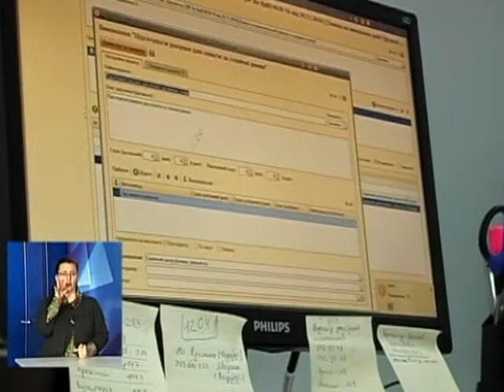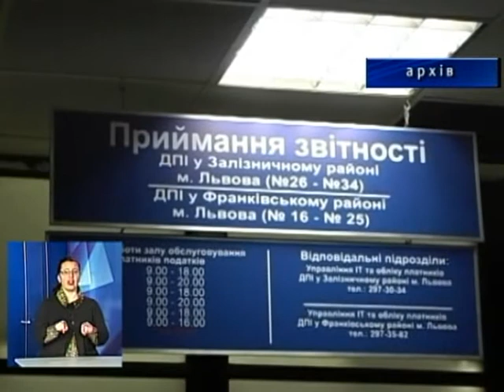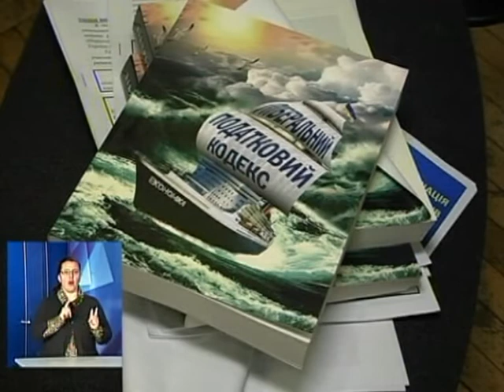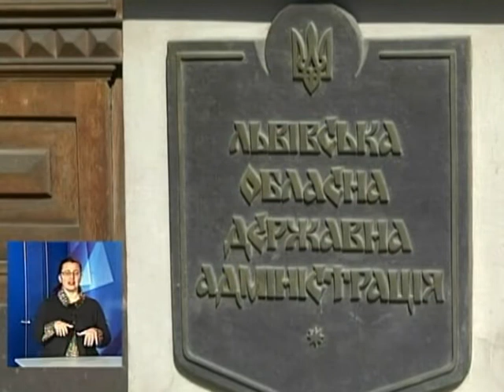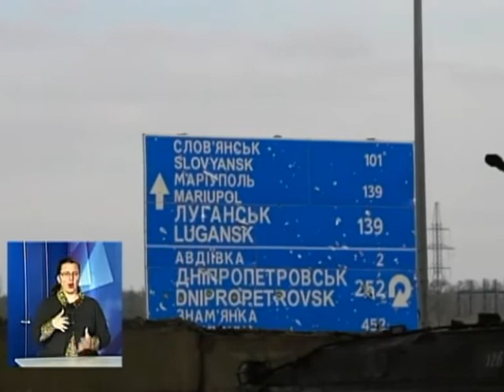Новини з сурдоперекладом на ТРК "Львів" 15 03 17 18 00